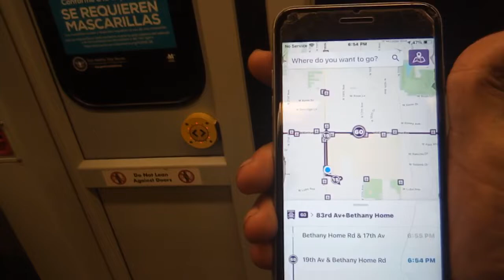Dan Dan Vlog #409.2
Thursday, January 20th, 2022, 6:54 pm

It has been suggested I simply buy another car, as the motor on my Saturn is blown and needs completely replaced. Understand that the motor has already been purchased for it, and I need money for the labor to have it put in.